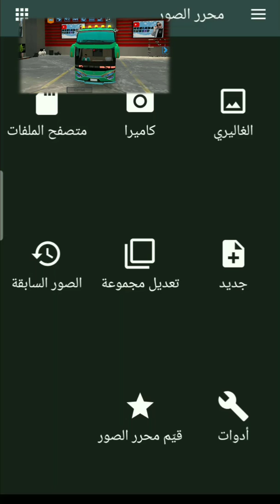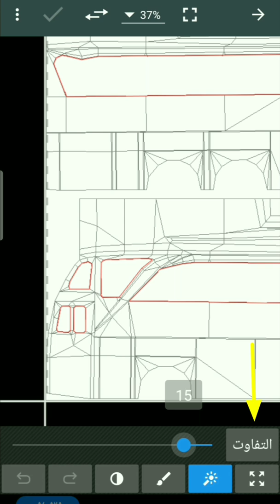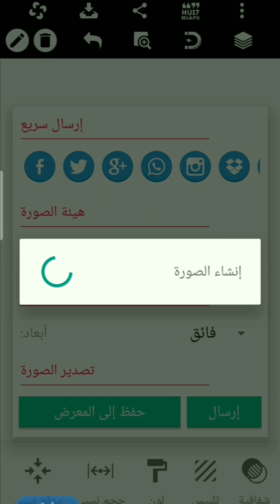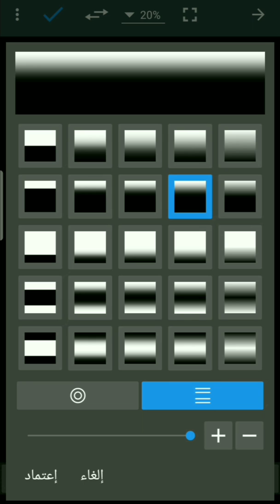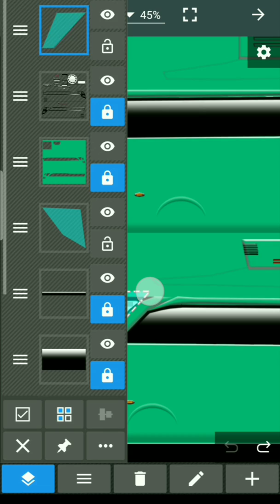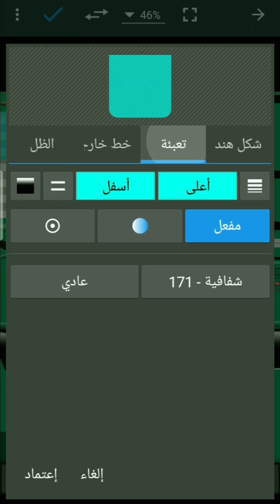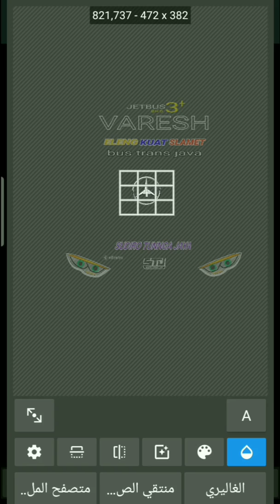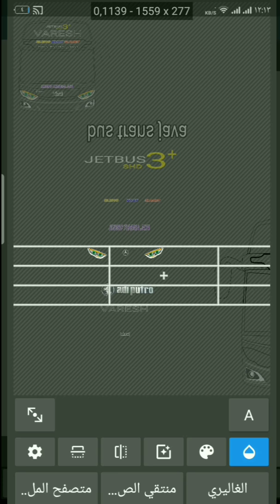تصميم كسول استيكر Bus Simulator Indonesia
تصميم كسول استيكر Bus Simulator Indonesia شرح مفصل تصميم استيكر للعبه محاكي حفله اندونيسيا تصميم استيكر لعبة bus simulator indonesia 2021
Lazy Bus Simulator Indonesia design شرح مفصل تصميم استيكر للعبه محاكي حفله اندونيسيا
تعلم انشاء الاستيكر بجوده عاليه والصوره 3d شرح مقدم من قناه نميري للتطوير numeirit Nimeiri tatweer nimiri tatwir
ادوات مستعمله في الشرح👇👇👇
استخدام تطبيق محرر الصور:
تحميل تطبيق فك الضغط:
7zip play zdev
قناتي على التليغرام♡ نميري التطوير